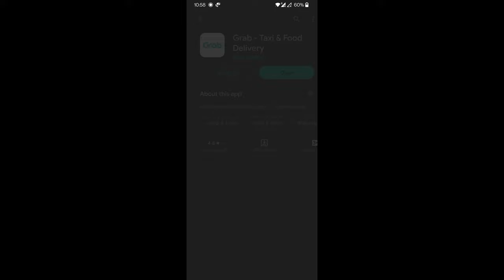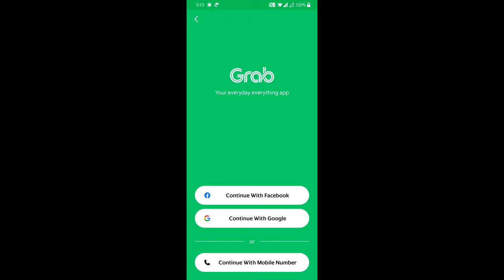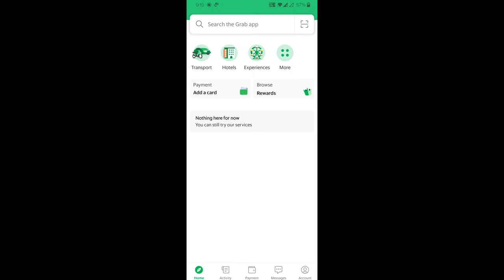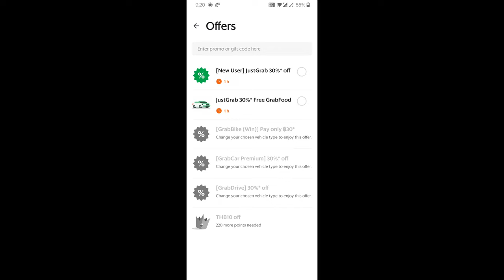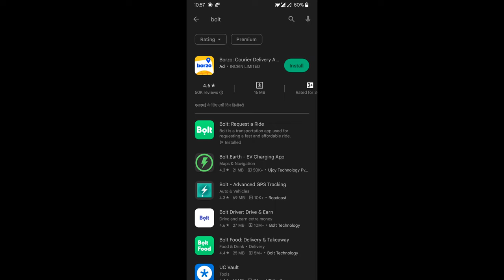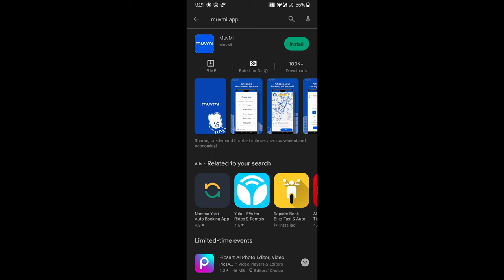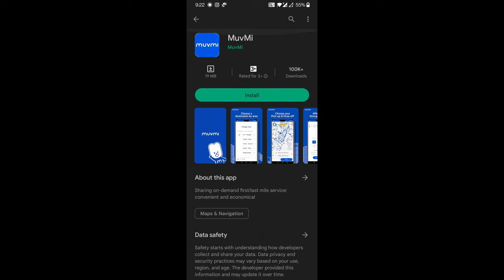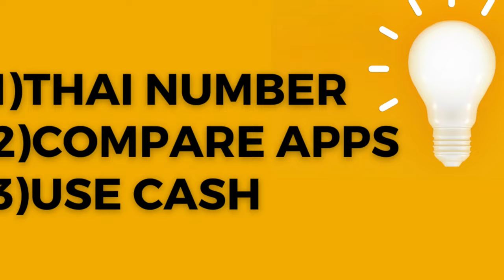How to book cabs in Thailand | Cab booking apps Thailand | Detailed Guide | Grab complete review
Zero Mile Traveller Tushar Yelne presents: "Effortless Cab Booking in Thailand: The Ultimate Guide"

Welcome to The Zero Mile Traveller Youtube Channe! In this comprehensive video, we will take you on a journey through the ins and outs of booking cabs in Thailand. Whether you're a local resident or a traveler exploring the beautiful landscapes of this vibrant country, mastering the art of cab booking is essential for a smooth and convenient transportation experience.

As you plan your trip to Thailand, one of the first things you'll want to consider is how to book cabs efficiently. That's where we come in! Our goal is to provide you with a step-by-step guide, insider tips, and valuable insights to ensure you can navigate Thailand with ease.

Thailand is a popular tourist destination, and getting around the country can sometimes be a bit challenging. However, armed with the right knowledge and tools, you can overcome any transportation hurdles and enjoy a hassle-free journey. Let's dive into the most searched-for keywords on this topic and uncover the secrets to successful cab booking in Thailand.

Thailand Cab Booking: To kick-start your cab booking adventure, we'll explore the top cab booking apps and services available in Thailand. From Grab and Gojek to local taxi companies, we'll provide you with a comprehensive overview of your options, helping you choose the best platform that suits your needs.

How to Book Cabs in Thailand: In this section, we'll walk you through the step-by-step process of booking a cab in Thailand. From downloading the app and setting up your account to selecting your pickup and drop-off locations, we'll leave no stone unturned. You'll gain valuable insights into the various features and functionalities of cab booking apps, making the entire process a breeze.

Taxi Booking Thailand: Delve into the world of taxi services in Thailand as we explore the different types of taxis available, including traditional metered taxis and popular alternatives like tuk-tuks and motorbike taxis. We'll discuss the pros and cons of each option, helping you make informed decisions based on your preferences and travel plans.

Best Cab Services in Thailand: Thailand is home to numerous cab services, but which ones are the most reliable and trustworthy? We'll share our top recommendations based on user reviews, safety records, and overall customer satisfaction. Say goodbye to unreliable cab services and discover the ones that locals and experienced travelers trust.

Cab Booking Apps Thailand: Unlock the power of cab booking apps tailored specifically for the Thai market. These apps come equipped with user-friendly interfaces, real-time tracking, and secure payment options, ensuring a seamless and convenient experience. We'll explore their features, compare their functionalities, and help you find the perfect app for your needs.

Transportation in Thailand: Beyond cab booking, we'll provide you with a broader understanding of transportation options in Thailand. Discover the various modes of transportation available, such as buses, trains, and boats, and learn how to integrate them into your travel plans. We'll guide you through the process of combining different modes of transportation for a comprehensive and efficient journey.

Getting Around Thailand by Cab: Join us as we take you on a virtual tour of Thailand's major cities and tourist destinations, showcasing the convenience and flexibility of getting around by cab.

Thailand Taxi Fares: Understanding taxi fares is crucial to avoid overpaying and ensure a fair and transparent transaction. We'll demystify the fare structure, discuss additional charges, and provide tips on negotiating fares with cab drivers.

CHECK OUT COMPLETE THAILAND TRAVEL GUIDE SERIES 2023
Episode 1-

Episode 4
India to Bangkok | Wat Arun Bangkok travel Guide| MBK Center| Episode 3.1 | Bangkok Vlog Day 2

Episode 6
Koh Samui Things to do | Overlap Stone | Hin ta Hin Yai | Big Buddha | Koh Samui Nightlife

Tushar: im__t_yo
Aishwarya: aishk21_